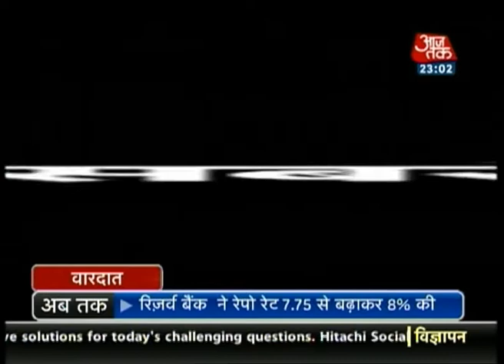Vardaat - Vardaat: Six crores in two minutes (Part 1)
Around four-six gangsters stole six crores from a business man in Delhi's Lajpat Nagar. The police are currently trying to nab the gangsters. One and half years ago, in the same way, around 25 crores was robbed from a bank's van in broad day light.